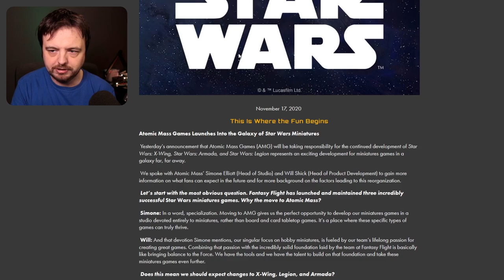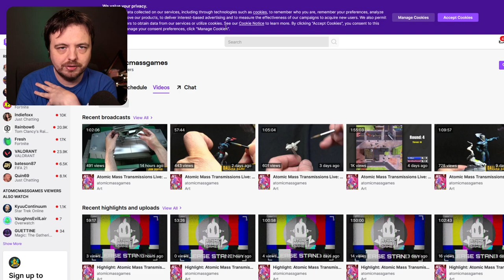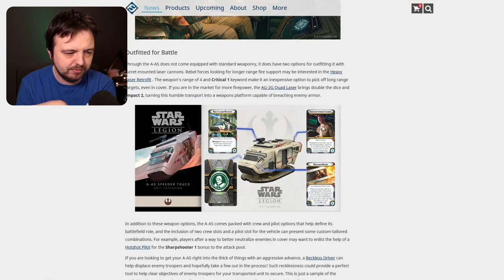Atomic Mass Games After 5 Months - Marketing Hype?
Buy hobby stuff from here and directly support us! Thanks.